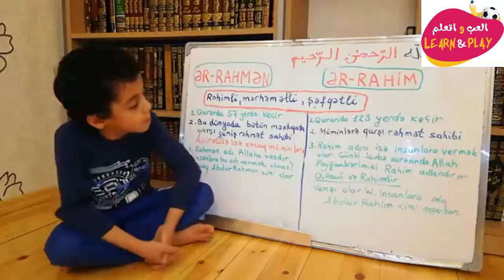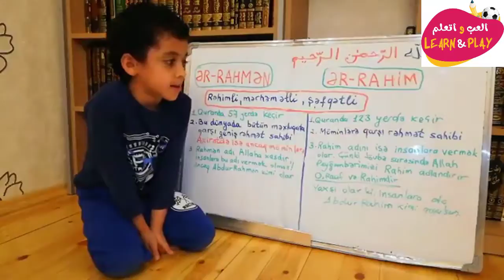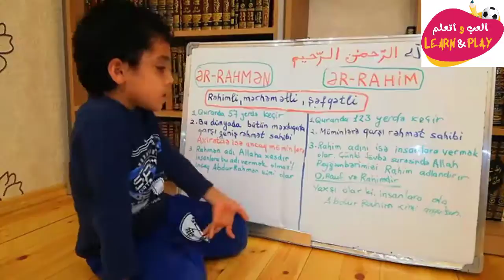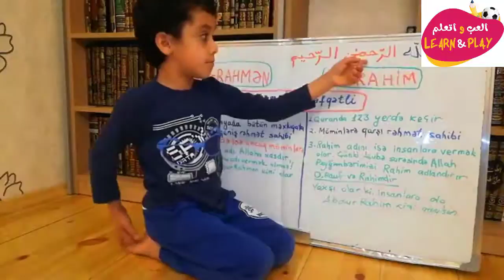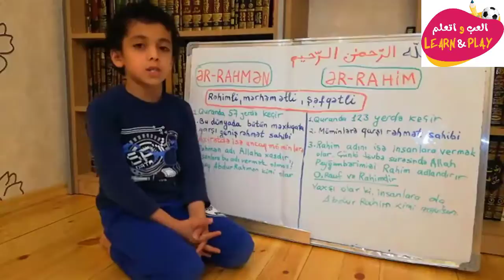07/06 🇦🇿🕌 Rahmən və Rahim adlarının mənası və fərqi.